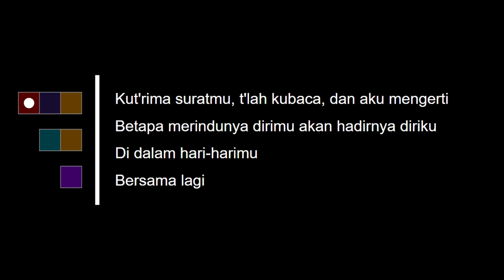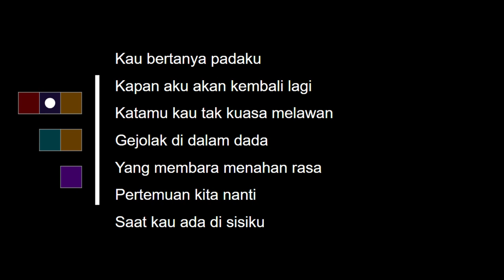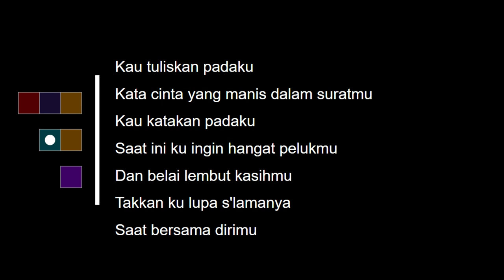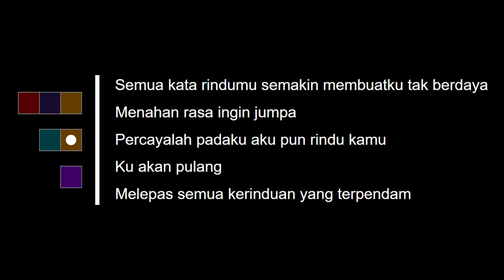Kangen - Dewa 19 [Lirik]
Lirik KANGEN - DEWA 19:

Kut'rima suratmu, t'lah kubaca, dan aku mengerti
Betapa merindunya dirimu akan hadirnya diriku
Di dalam hari-harimu
Bersama lagi

Kau bertanya padaku
Kapan aku akan kembali lagi
Katamu kau tak kuasa melawan
Gejolak di dalam dada
Yang membara menahan rasa
Pertemuan kita nanti
Saat kau ada di sisiku

Semua kata rindumu semakin membuatku tak berdaya
Menahan rasa ingin jumpa
Percayalah padaku aku pun rindu kamu
'Ku akan pulang
Melepas semua kerinduan yang terpendam

Kau tuliskan padaku
Kata cinta yang manis dalam suratmu
Kau katakan padaku
Saat ini ‘ku ingin hangat pelukmu
Dan belai lembut kasihmu
Takkan ‘ku lupa s'lamanya
Saat bersama dirimu

Menambah beban rasa
Sudah simpan saja sedihmu itu
‘Ku akan datang